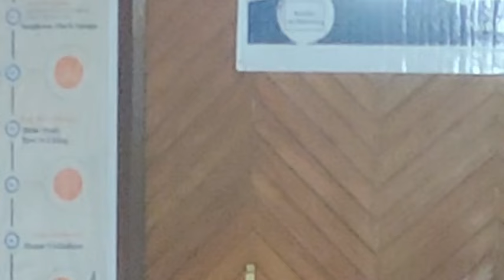Ka jing kren youth's Sunday kaba sngew tynnat